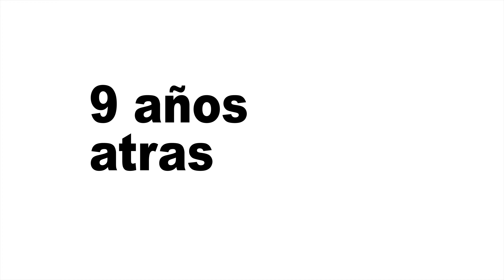Volcan Tahual - El Altar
El Volcán Tahual (Tahual = Altar) en un sitio que nos ofreció un atardecer increíble, con una vista espectacular en su cumbre. Dicho coloso tiene una altura de 1,716 msnm siendo este el 28vo mas alto de Guatemala (o uno de los mas pequeños de Guatemala).

Esta travesia la realice con "Senderos Tour GT", quienes se encargaron del transporte, la logistica y los guias para estos viajes. Comparto sus redes a continuacion

Telefono de Senderos Tour GT =    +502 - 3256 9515

TiKtoK con el mismo nombre que en instragram